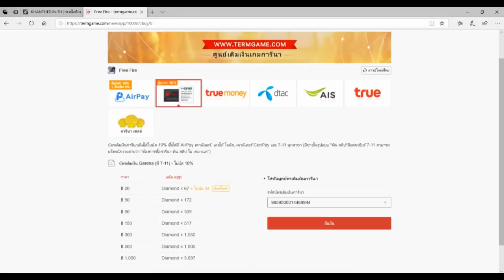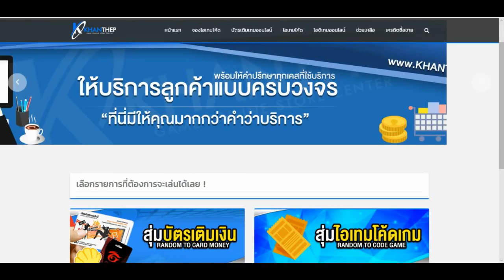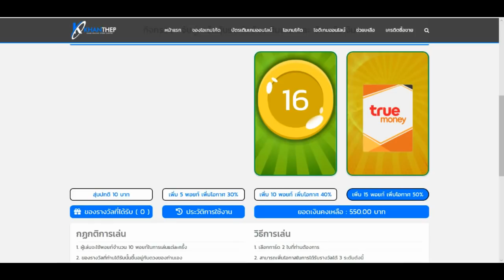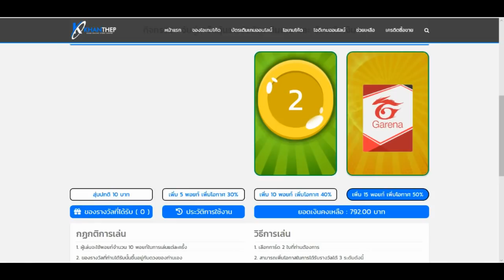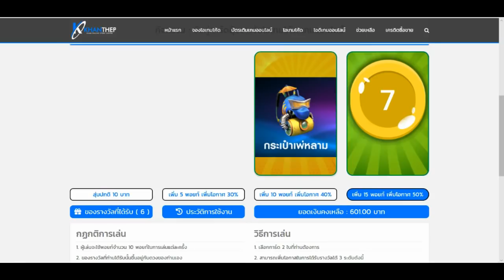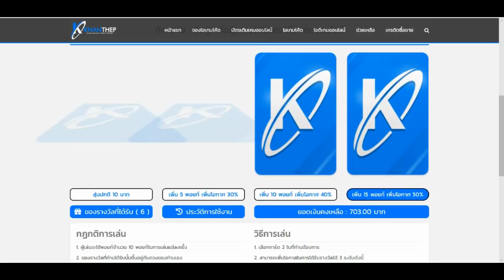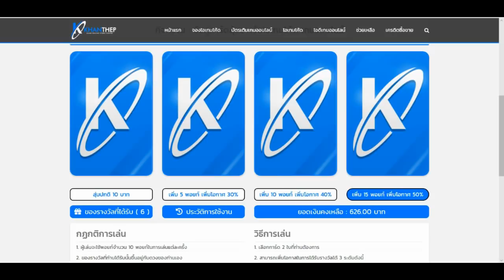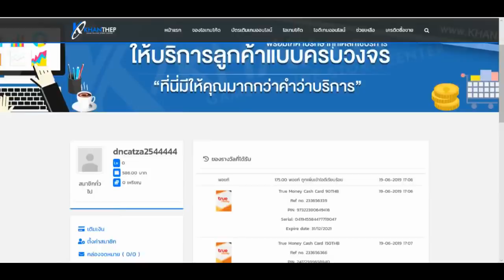Free Fire พาเล่นเว็บสุ่มบัตรทรูครั้งแรก! ได้แจ๊คพ๊อตแตก 10,000 บาท งานนี้มีรวย! พร้อมสูตรโกงสุ่ม